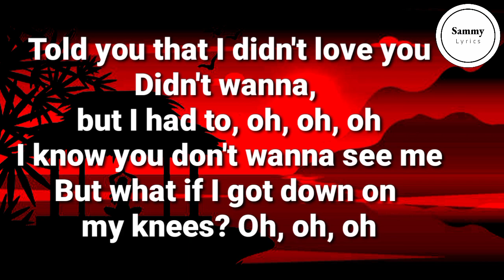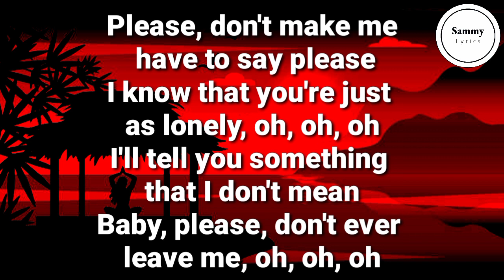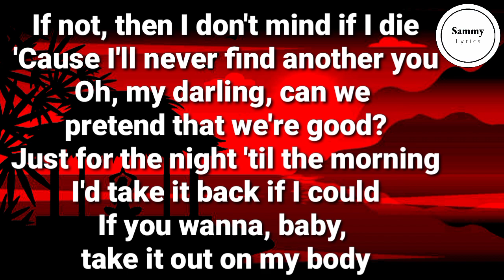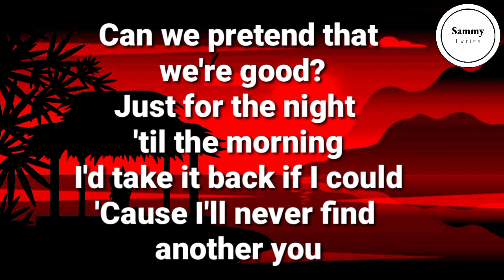Daniel Seavey - Can We Pretend That We're Good? (Lyrics)